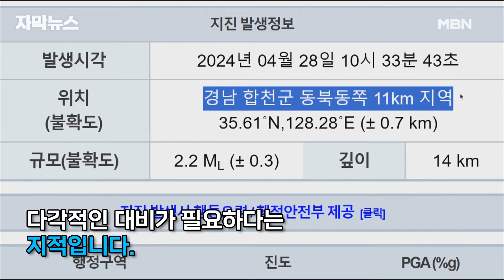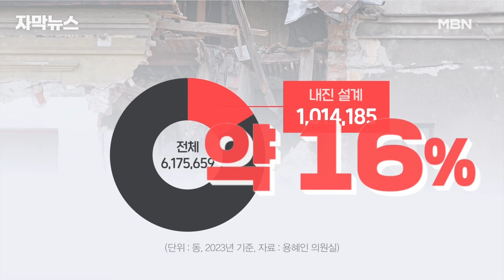[자막뉴스] 또 꿈틀거리는 '불의 고리'…일본·인니에 지진, 합천도 '흔들' | 이슈픽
이상 기후 현상이 지진과도 관련 있을까요?

환태평양 조산대 '불의 고리'에 걸쳐있는 일본과 인도네시아에 연이어 규모 6 이상 지진이 발생했습니다.

경남 합천에서도 지진이 나 우리나라 역시 안전지대가 아니라는 평가입니다.